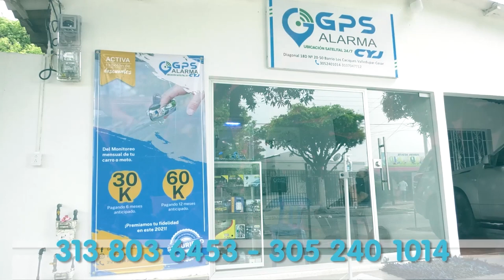LO ´BAJARON´ DE LA MOTO A PLOMO